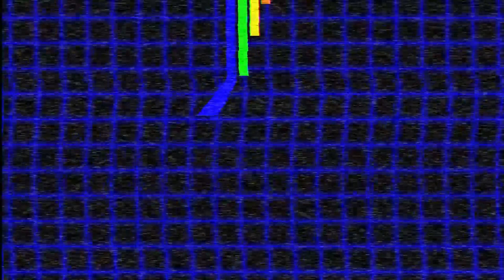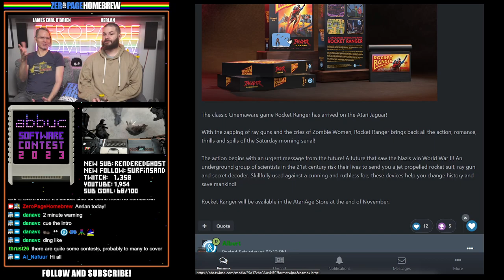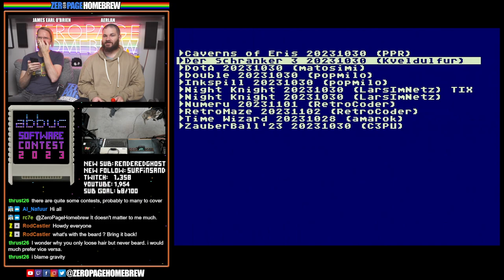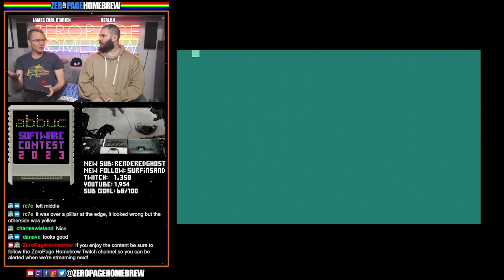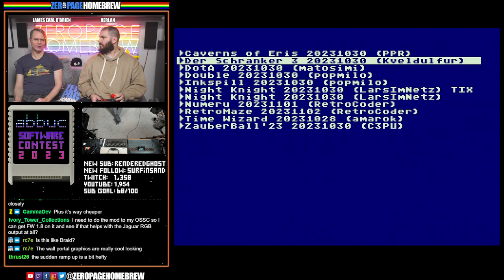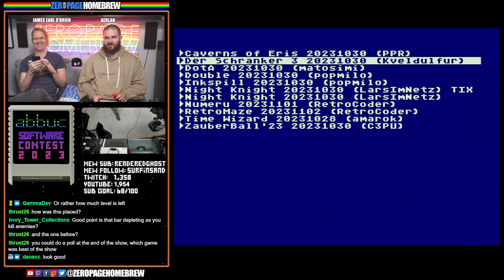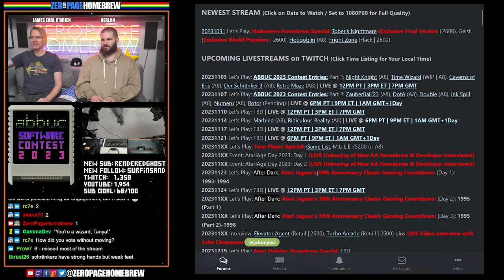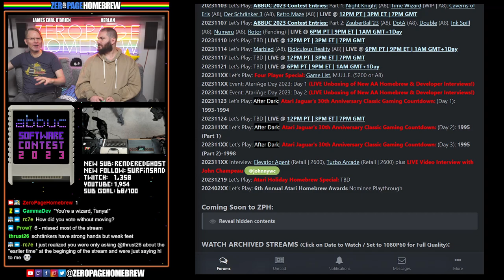ABBUC 2023 A8 Part 1: Night Knight, Time Wizard, Caverns of Eris, Der Schränker 3, Retro Maze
00:00 Intro/News
19:38 Night Knight (2023 WIP | A8) by Lars Langhans @LarsImNetz / Konstantinos Giamalidis @TIX (Additional Graphics)
52:19 Time Wizard (2023 WIP | A8) by Krzysztof Piotrowski @amarok
1:08:09 Caverns of Eris (2023 WIP | A8) by Peter Prodehl @PPR
1:20:39 Der Schränker 3 (2023 WIP | A8) by Janko Grewe @Kveldulfur (Code) / Thomas Allen (Music) / Matiasosa (Title Music)
1:45:47 Retro Maze (2023 WIP | A8) by Peter Hinz @RetroCoder / Cerebus

60FPS through RetroTINK 5X-Pro: Atari 2600 (RGB), 5200 (SVID), 7800 (SVID), 800XL (RGB), Jaguar (RGB), Lynx (VGA)